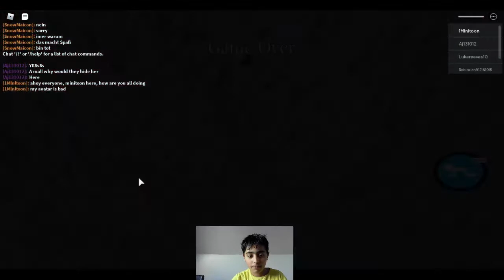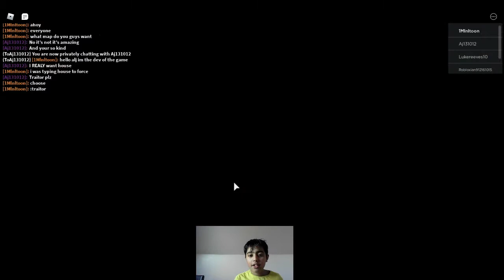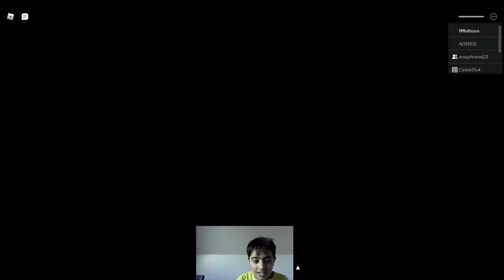Predending iam minitoon (Piggy)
This was funny! at end
creator of piggy:MiniToon